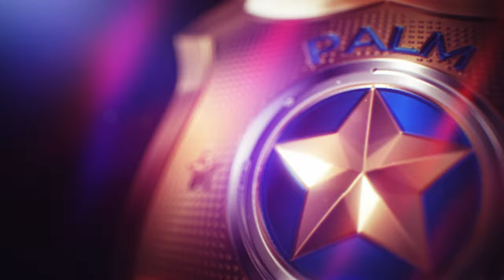Legendary+ Police Chase #7 - Honda Civic Type-R (Legendary+ Difficulty) - Need for Speed Heat